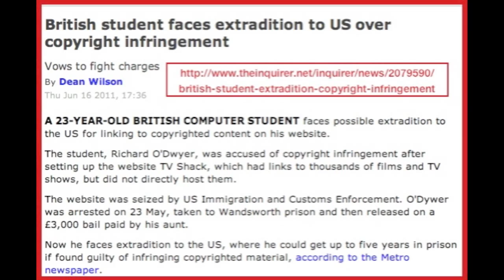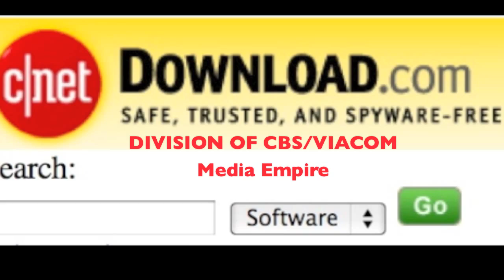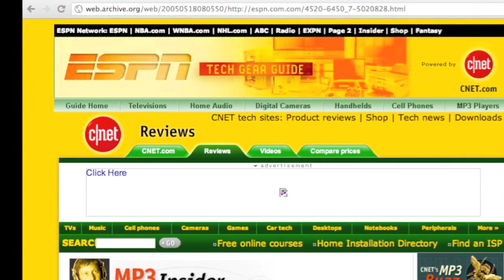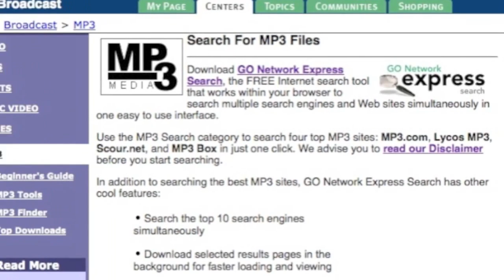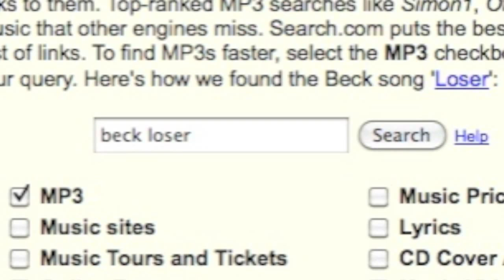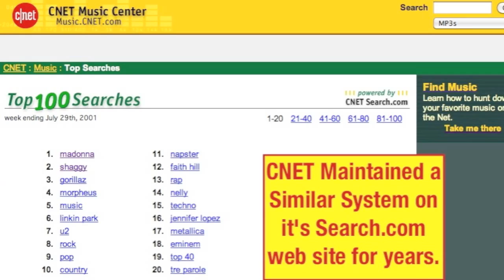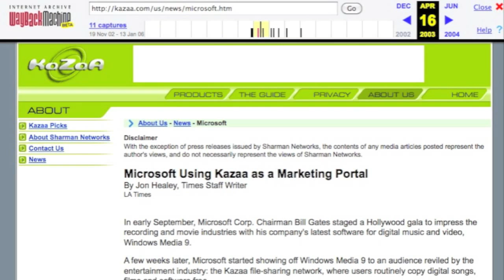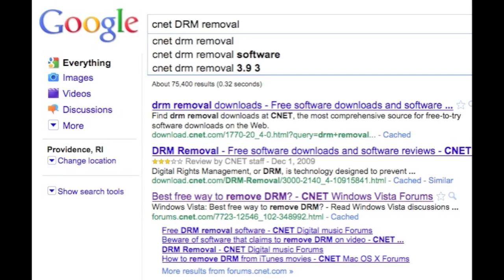HELP STOP!! SOPA NOW!! Help Me Sread The Word!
They're theatening to shut down all the sites we love. We don't have much time left to stop it. This is the end help stop it. "Stop Online Piracy Act"